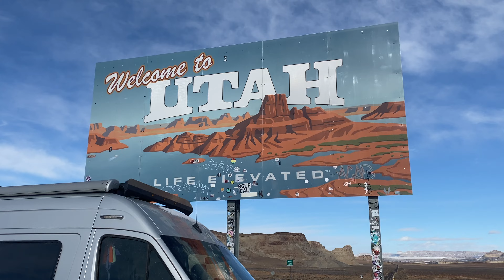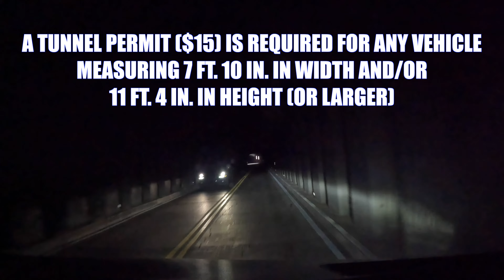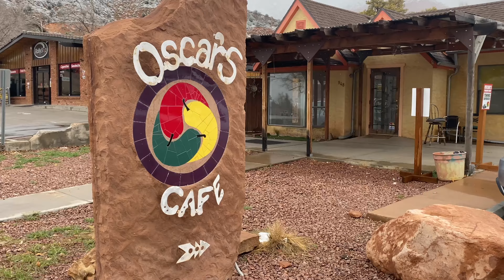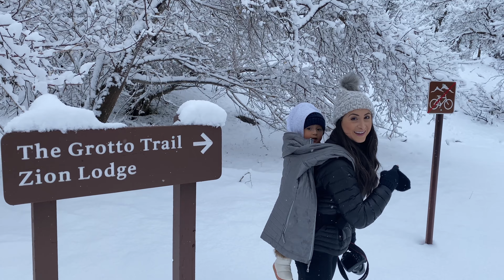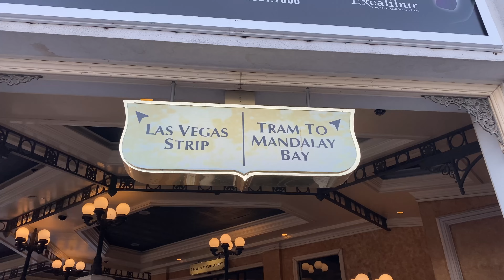Zion National Park Easy Hikes: The Grotto Trail & Lower Emerald Pool Trail, Zion-Mount Carmel Tunnel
Southwestern Road Trip - Episode 3: Zion National Park

Snow. Hiking in the Snow. Brrr.

Goodbye Arizona, hello Utah! We headed west to Zion National Park and the weather changed drastically! Temperatures in the teens and heavy snowfall, but that didn’t stop us from trekking on!

We bundled up and did 2 of the shortest hikes available, the Grotto Trail and Lower Emerald Pool Trail. We drove the Zion Canyon Scenic Drive and got to see the beauty of Zion in the snow. We were very lucky to book the last available campsite at Watchman Campground inside the park.

The day before we arrived in Zion, we saw a severe winter storm warning and contemplated skipping Zion N.P. Thankfully, we said let’s just go, because Zion was absolutely stunning!

Our last stop was Las Vegas, Nevada to break up the length of time Madison would be sitting in her car seat as we worked our way home to California. We stayed at the Excalibur Hotel, because this was one of the few hotels near the strip with a parking lot that would fit the height of our van. We walked some of the Las Vegas Strip and ate at Rainforest Cafe.

This wraps up our 9-day trip and we loved every second!

Happy Travels,
Justin, Amanda and Madison Barretto

⏰ Time Stamp:
00:00 Intro
00:35 Welcome to Utah
01:28 Welcome to Zion National Park
01:53 Zion Canyon Scenic Drive
03:07 Zion-Mount Carmel Tunnel
04:27 Lunch at Oscar's Cafe in Springdale, Utah
05:28 Discussing potential hikes in the snow
06:05 The Grotto Trail hike
09:02 Lower Emerald Pool Trail hike, round 1
09:43 Watchman Campground
10:04 Winnebago Revel van life
12:25 Lower Emerald Pool Trail hike, round 2
14:24 Welcome to fabulous Las Vegas!